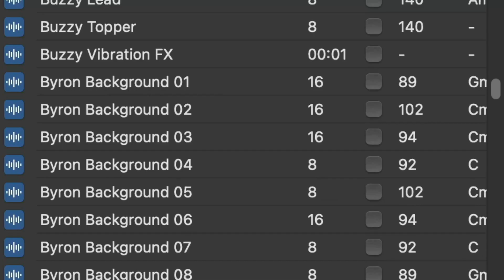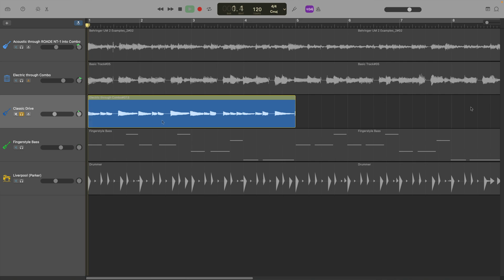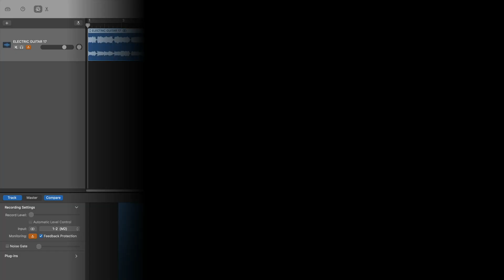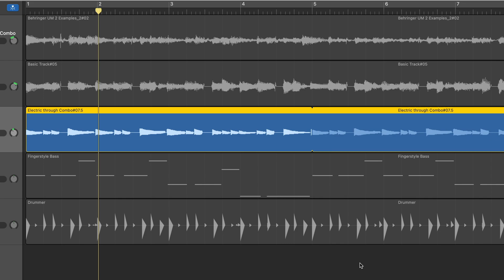How to make your own Apple Loops in GarageBand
GarageBand Loops suck. Make your own. // GarageBand Loops Tutorial

GarageBand for Mac comes loaded with thousands upon thousands  of studio quality apple loops that you can use in your projects.

The problem with that is that you just don’t know who else has used those same loops in their songs.

The solution? Make your own.

———FREE GUIDES———

———GEAR———

———SOCIALS———